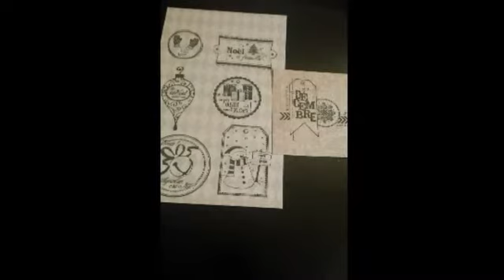Loaded enveloppe, magnifique échange avec Marjorie B